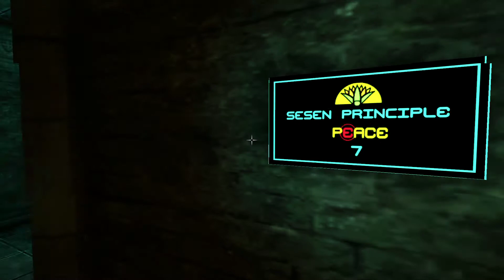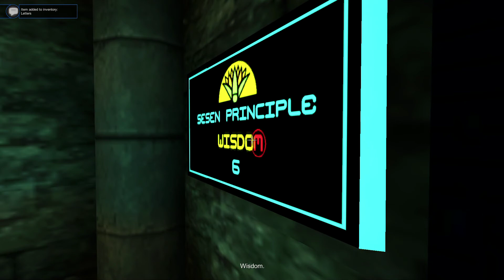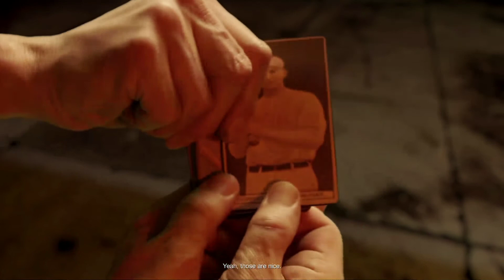Tex Murphy Adventure – Tesla Effect Part 48 Day Five Incubator